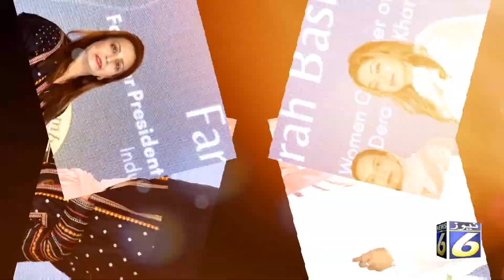Vice President Fpcci Riffat Malik Participated as Chief Guest at BCCI Awards Ceremony